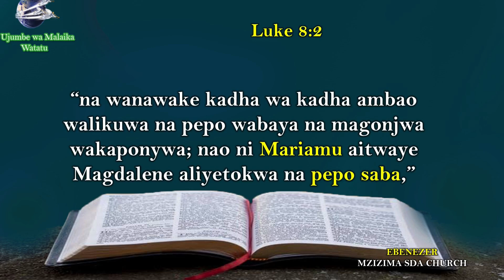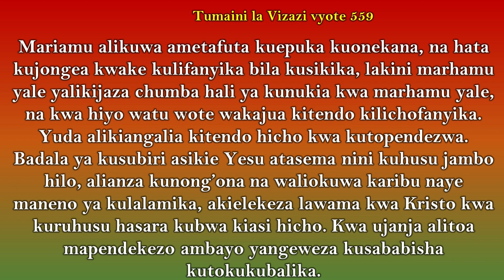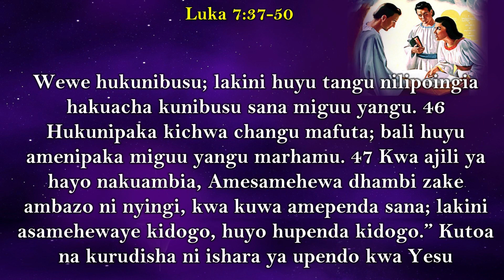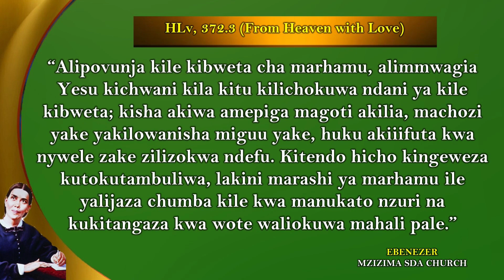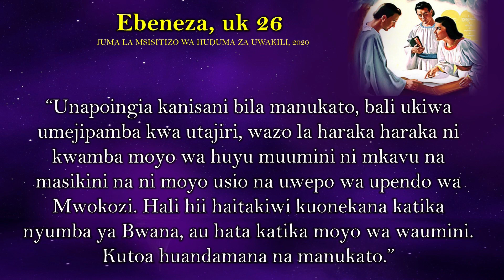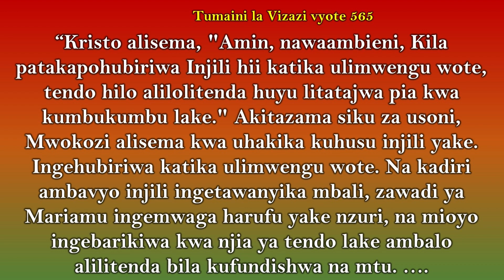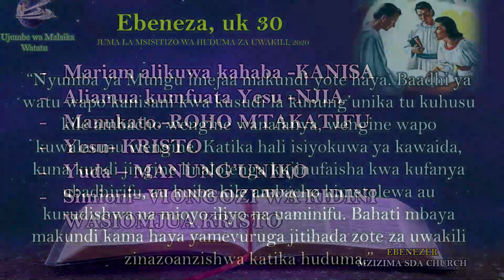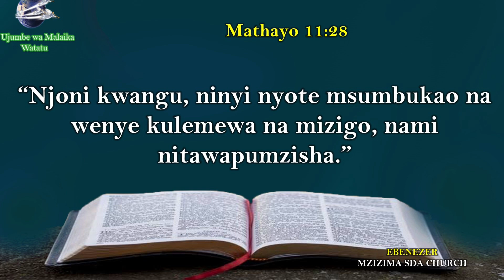PIGA HATUA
Zaka  na  sadaka  inatakiwa  kutunzwa  katika  nyumba  ya  Bwana,  wala siyo  mahali  pengine  popote.  Na  siyo  vyema  kuihifadhi  nyumbani  au  kuitumia  kwa sherehe  na  tafrija.  Kwa  hiyo,  kabla  haujaandaa  sherehe,  tafadhali  hakikisha  kwamba  zaka na  sadaka  zimepelekwa  katika  hekalu  la  Bwana.  Usitumie  zaka  na  sadaka  katika  kumbi za  sherehe.  Tunasoma  katika  Maandiko  kuwa,  “Leteni  zaka  kamili  ghalani,  ili  kiwemo chakula  katika  nyumba  yangu,  mkanijaribu  kwa  njia  hiyo,  asema  Bwana  wa  majeshi; mjue  kama  sitawafungulia  madirisha  ya  mbinguni,  na  kuwamwagieni  baraka,  hata isiwepo  nafasi  ya  kutosha,  au  la.”  Malaki  3:10.  Katika  maisha,  ni  vyema  kujifunza kutofautisha  vitakatifu  kutoka  katika  vile  visivyokuwa  vitakatifu.  Msitari unaotenganisha kati ya hivi viwili  ni  dhahiri  kabisa.